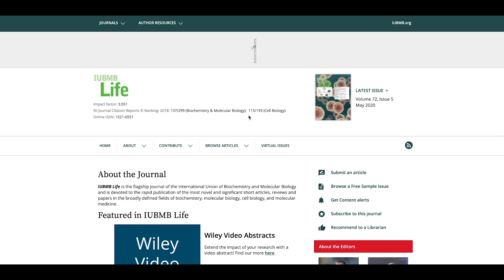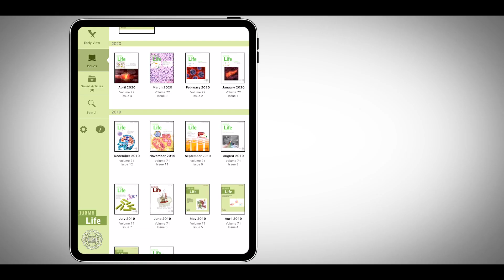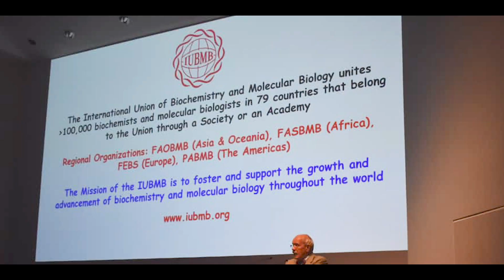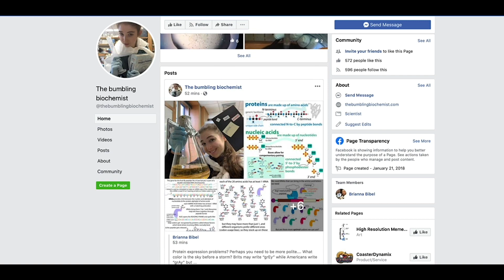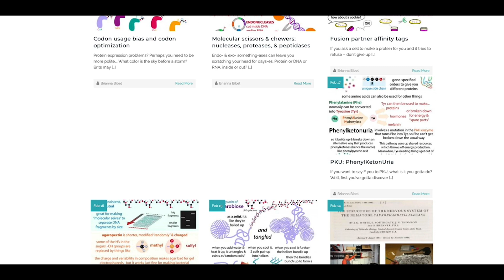IUBMB (International Union of Biochemistry and Molecular Biology)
Uniting biochemists and molecular biologists around the world

The IUBMB is a non-profit organization that unites more than 100,000 biochemists and molecular biologists in 79 countries around the world through a society, national council, or academy of sciences. IUBMB strives to promote research and training opportunities around the world.